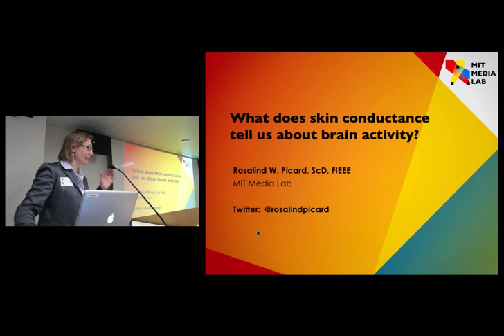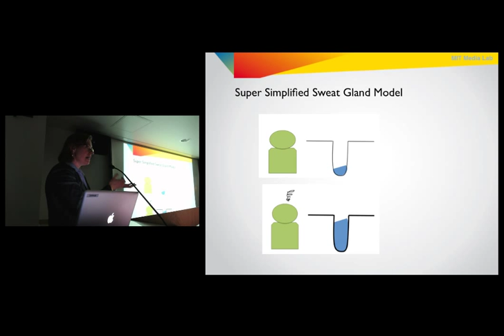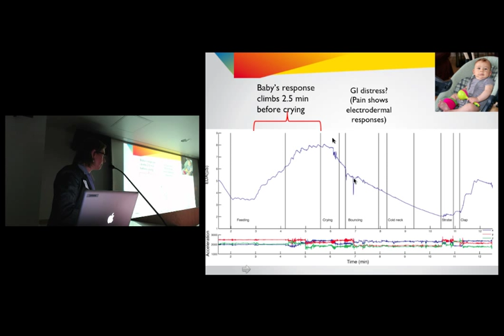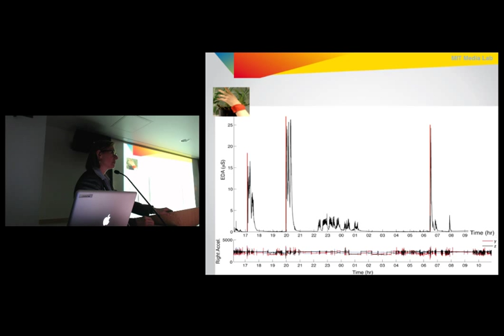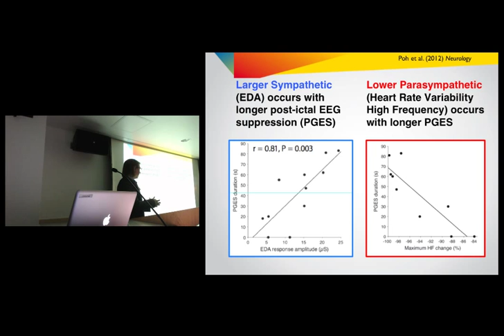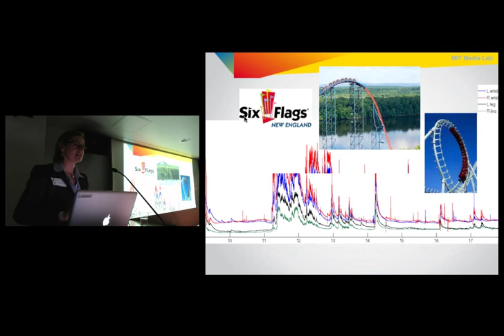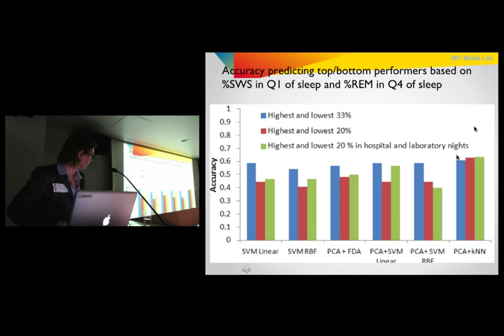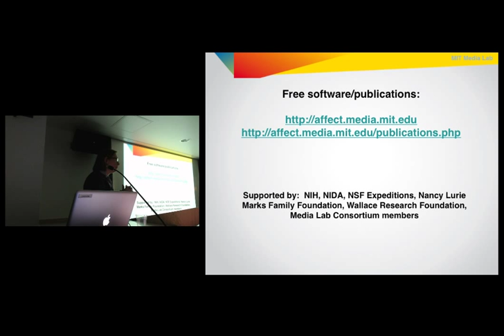Rosalind Picard - What Does Skin Conductance Tell Us About Brain Activity?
Talk given on 5/29/2013 as part of the BrainMap Lecture Series at the Athinoula A. Martinos Center for Biomedical Imaging in Charlestown, MA.